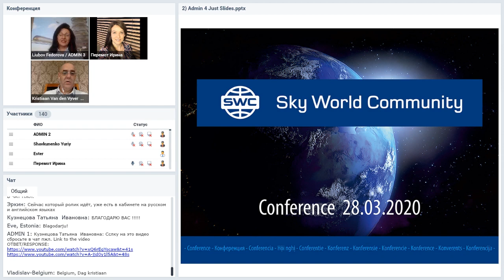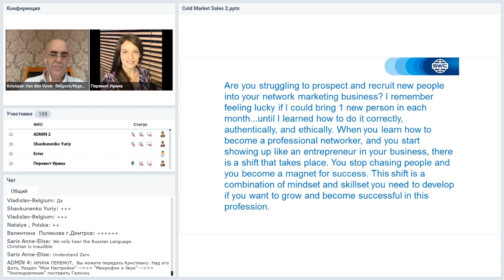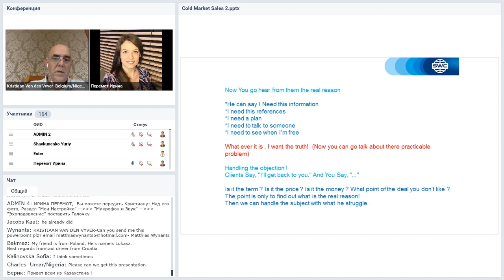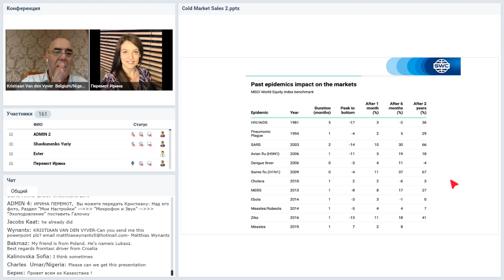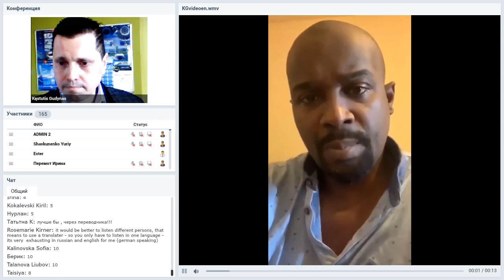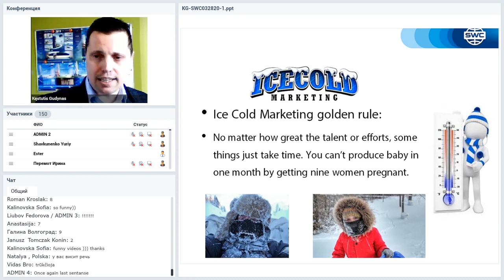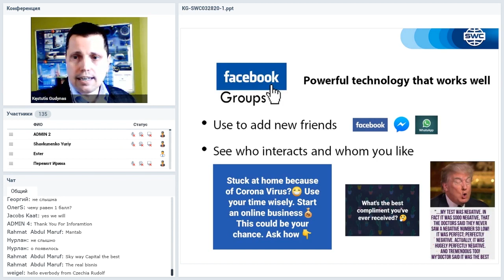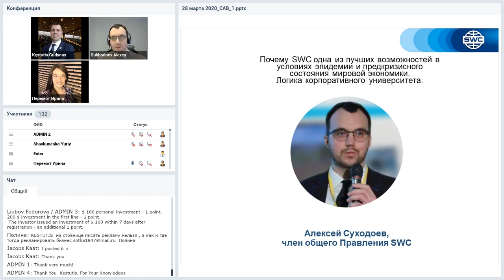Первая телеконференция Sky World Community в 2020 году 28 03 2020 Часть 2.